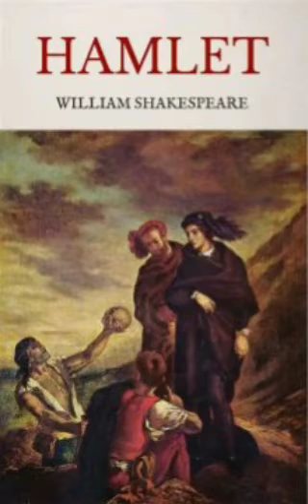Las tragedia literaria Hamlet de William Shakespeare (con loquendo)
traducción en inglés a español
Aldea
Idioma
Descargar PDF
Reloj
Editar
 Este artículo trata sobre la obra de William Shakespeare.  Para el tipo de asentamiento, ver Hamlet (lugar).  Para otras aplicaciones, vea Hamlet (desambiguación).
 La tragedia de Hamlet, Príncipe de Dinamarca, a menudo abreviado como Hamlet (/ ˈhæmlɪt /), es una tragedia escrita por William Shakespeare en algún momento entre 1599 y 1601. Es la obra más larga de Shakespeare con 30.557 palabras.  Ambientada en Dinamarca, la obra representa al Príncipe Hamlet y su venganza contra su tío, Claudio, quien asesinó al padre de Hamlet para apoderarse de su trono y casarse con la madre de Hamlet.

 Aldea

Hamlet retratado por el actor Edwin Booth, c.  1870
Escrito por William Shakespeare
Caracteres Aldea Claudio Gertrudis Polonio
Idioma original Inglés
Género Tragedia de Shakespeare
Ajuste Dinamarca
Hamlet es considerada una de las obras más poderosas e influyentes de la literatura mundial, con una historia capaz de "narración y adaptación aparentemente interminables por otros". Fue una de las obras más populares de Shakespeare durante su vida y todavía se encuentra entre las más representadas, encabezando la lista de actuaciones de la Royal Shakespeare Company y sus predecesoras en Stratford-upon-Avon desde 1879. Ha inspirado a muchos otros escritores, desde Johann Wolfgang von Goethe y Charles Dickens hasta James Joyce e Iris Murdoch, y ha sido descrita como "la historia más filmada del mundo después de Cenicienta".

 La historia de Hamlet de Shakespeare se deriva de la leyenda de Amleth, preservada por el cronista del siglo XIII Saxo Grammaticus en su Gesta Danorum, y posteriormente contada por el erudito del siglo XVI François de Belleforest.  Shakespeare también puede haber recurrido a una obra isabelina anterior conocida hoy como Ur-Hamlet, aunque algunos estudiosos creen que Shakespeare escribió el Ur-Hamlet y luego lo revisó para crear la versión de Hamlet que ahora tenemos.  Es casi seguro que escribió su versión del papel principal para su compañero actor, Richard Burbage, el principal trágico de la época de Shakespeare.  En los 400 años desde su inicio, el papel ha sido desempeñado por numerosos actores muy aclamados en cada siglo sucesivo.

 Existen tres versiones tempranas diferentes de la obra: el primer cuarto (Q1, 1603);  el segundo cuarto (Q2, 1604);  y el primer folio (F1, 1623).  Cada versión incluye líneas y escenas enteras que faltan de las demás.  La estructura de la obra y la profundidad de caracterización han inspirado mucho escrutinio crítico.  Un ejemplo de ello es el debate centenario sobre la vacilación de Hamlet para matar a su tío, que algunos ven como un simple dispositivo de trama para prolongar la acción, pero que otros argumentan que es una dramatización de los complejos problemas filosóficos y éticos que rodean el asesinato a sangre fría  venganza calculada y deseo frustrado.  Más recientemente, los críticos psicoanalíticos han examinado los deseos inconscientes de Hamlet, mientras que las críticas feministas han reevaluado e intentado rehabilitar los personajes a menudo difamados de Ophelia y Gertrude.

traducción a español
Hamlet
tragedia de William Shakespeare
Idioma
Descargar en PDF
Vigilar
Editar
Para otros usos de este término, véase Hamlet (desambiguación).
La tragedia de Hamlet, príncipe de Dinamarca (título original en inglés: The Tragedy of Hamlet, Prince of Denmark), o simplemente Hamlet, es una tragedia del dramaturgo inglés William Shakespeare. Su autor probablemente basó Hamlet en dos fuentes: la leyenda de Amleth y una perdida obra isabelina conocida hoy como Ur-Hamlet o Hamlet original (hecho que se deduce de otros textos).

Hamlet
de William Shakespeare

El actor estadounidense Edwin Booth como el príncipe Hamlet, hacia 1870.
Género Tragedia
Tema(s) Venganza y locura
Ambientada en Elsinor y Dinamarca
Idioma Inglés moderno temprano e inglés
Título original The Tragedy of Hamlet, Prince of Denmark
Texto original Hamlet (Shakespeare) en Wikisource
País Inglaterra
Hamlet en Wikisource
El año concreto en que fue escrita sigue aún en disputa, cuestión que se complica porque se han conservado a la época actual tres versiones tempranas de la obra, conocidas como First Quarto (Q1), Second Quarto (Q2) y el First Folio (F1); cada cual única, puesto que poseen líneas —e incluso escenas— diferentes o ausentes entre ellas. Dichas obras posiblemente fueron compuestas en algún momento entre 1599 y 1601.

Hamlet es la pieza más larga de Shakespeare y una de las más influyentes de la literatura inglesa.